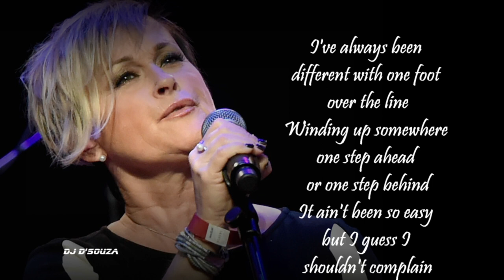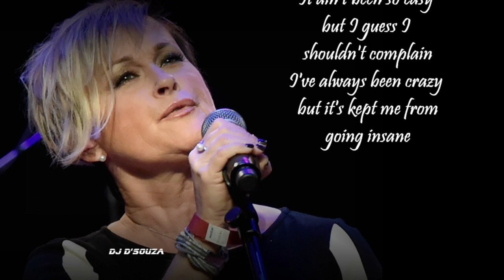Dale Watson & Lorrie Morgan - I've Always Been Crazy (2022)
Dale Watson & Lorrie Morgan   - I've Always Been Crazy